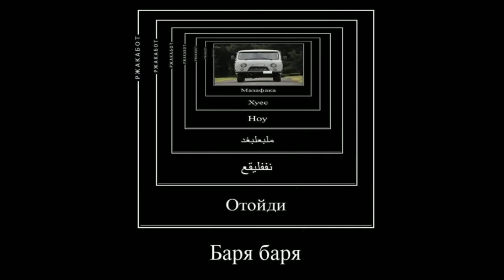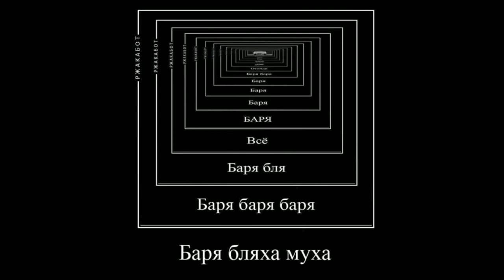мая собака! моя собака!